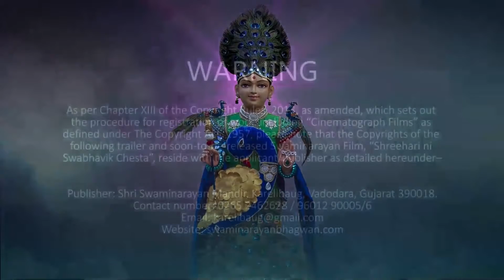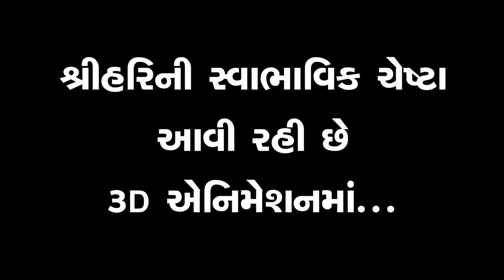Pooja Swaminarayan Dhun 54 | પૂજા સ્વામિનારાયણ ધૂન ૫૪ | Sadhu Harigundasji Swami - Kundaldham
Track Name: Pooja Swaminarayan Dhun 54
Guj. Track Name: પૂજા સ્વામિનારાયણ ધૂન ૫૪
Type: Dhun
Category: Streamed Dhun
Release Date: 24 Sep 2018
Singer Name:  Sadhu Harigundasji Swami - Kundaldham

Playlist Name: Pooja Swaminarayan Dhun | પૂજા સ્વામિનારાયણ ધૂન | Gyanjivandasji Swami - Kundaldham